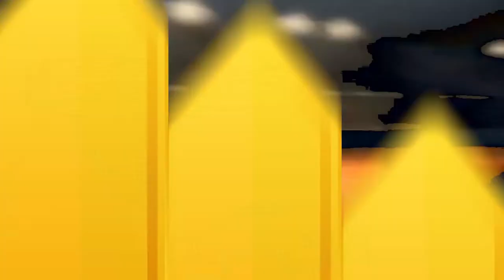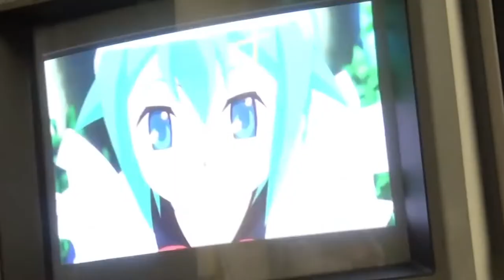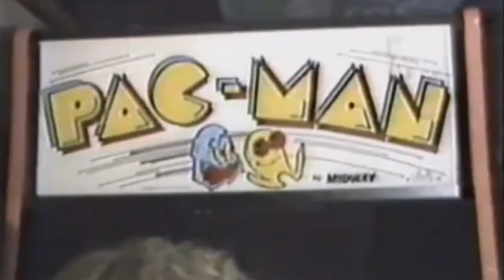Cultura Otaku S2: Episodio 2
🇯🇵 Hoy es noche de Cultura Otaku y les tenemos un episodio cargado de temas.

¿Pará qué Duolingo si tenemos a Sandra enseñando japonés? Conocé los alfabetos de Japón. 日本語 を 勉強しましょう!

Diseños para toda ocasión, así son los kimonos 👘, la tradicional vestimenta japonesa.

Cuando amamos un animé, siempre queremos más. Gracias a Kamisama por los 📀OVAs.

Luces de neón, pizza y juegos de peleas, así fue la era dorada de los videojuegos en los arcades 🕹️.

Agradecimientos a @Casa Manga Cafe-anime-club